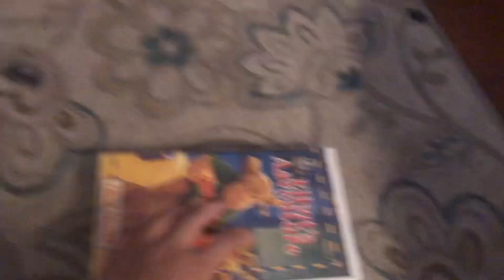My Elliot Moose VHS Collection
Inspired by the acclaimed Elliot Moose books by Andrea Beck.

NOTE: Elliot Moose aired on PBS, as part of the PBS Kids Bookworm Bunch from 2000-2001 and on Qubo from 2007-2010.